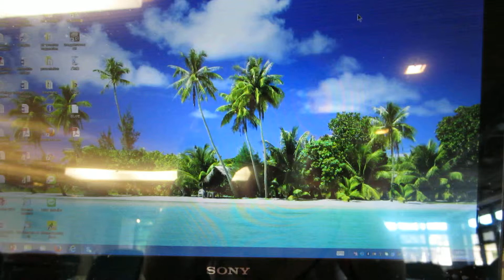Japan Culture 【Interview #142 Ryuya】 Japanese ver.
This is the website for everyone who is interested in Japanese culture. We introduce Japanese culture from diverse angles through a lot of interviews.

Asakusa, relationship